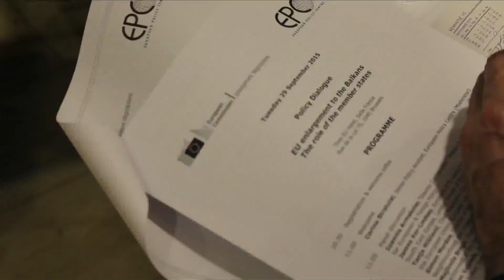KE PER SHQIPERINE ABC NEWS